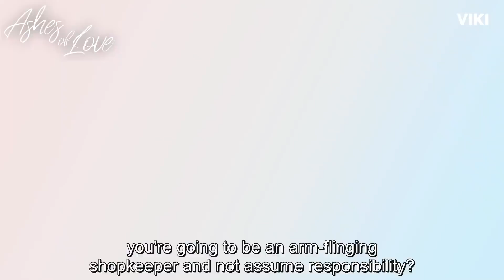Ashes of Love - EP24 | Seductive Deng Lun [Eng Sub]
About Ashes of Love (香蜜沉沉烬如霜):
A frost flower fairy who is unable to feel emotion is caught up in a love triangle with two warring deities.

Jin Mi (Yang Zi) is the daughter of the Flower Deity and Water Immortal. The deity learns that her daughter will suffer a great love trial, so she gives the baby girl a magical pill that prevents her from feeling any emotion or falling in love.

When Jin Mi mistakenly believes that her father died at the hands of the Fire Immortal, Xu Feng (Deng Lun), she kills him and ends up coughing up the magic pill in the process. Xu Feng comes back to life as the Demon Lord and challenges the Night Immortal, Run Yu (Luo Yun Xi), who took over the throne as the Heavenly Emperor.

When Jin Mi becomes caught between the two warring lords, what will be her destiny?

“Ashes of Love” is a 2018 Chinese drama series directed by Chu Rui Bin. It is based on the novel Heavy Sweetness, Ash-like Frost by Dian Xian.